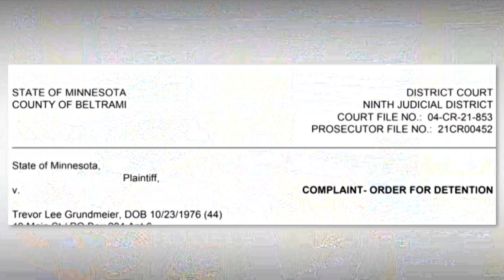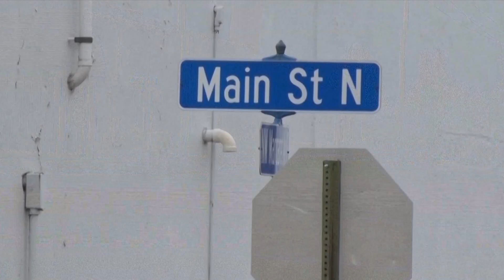Blackduck Man Facing Arson Charges After Allegedly Setting Apartment Building on Fire